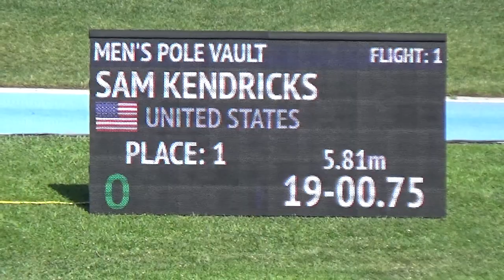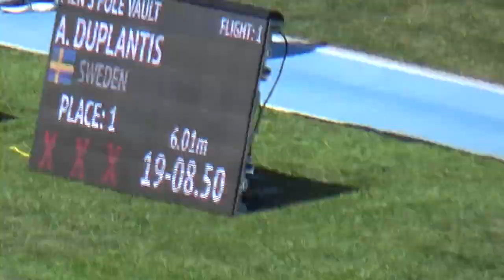WOW! Duplantis pole vault world lead 19-04.75 LA GRAND PRIX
Duplantis and Kendricks battle for the top spot.